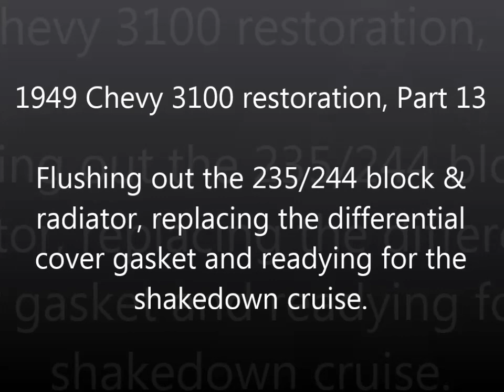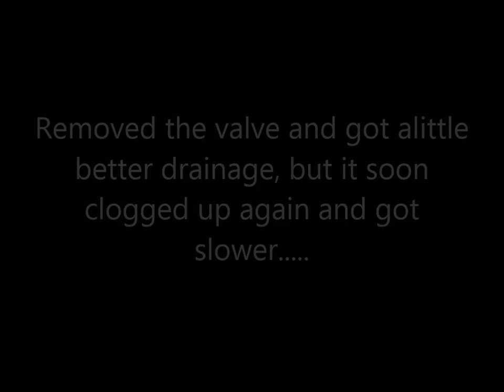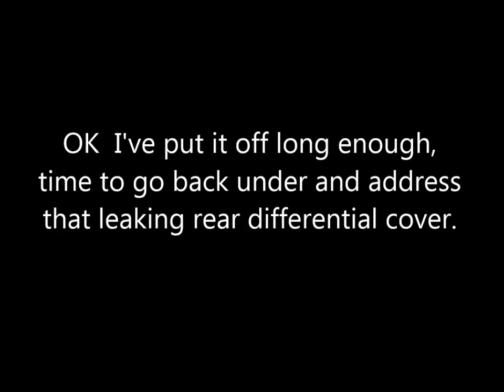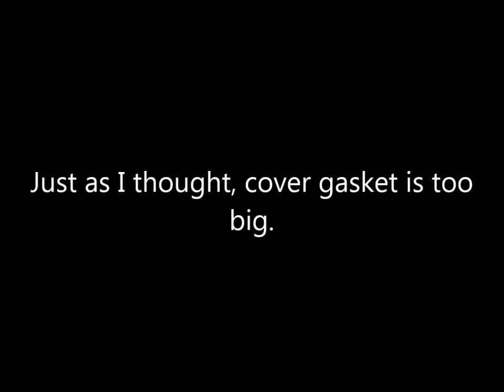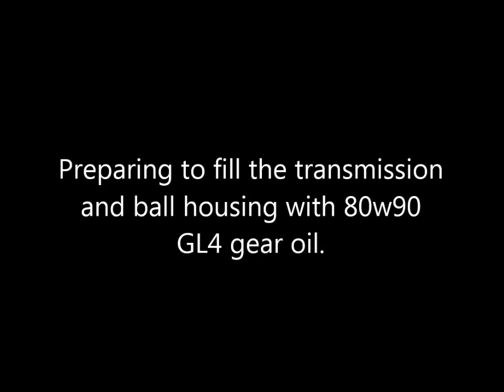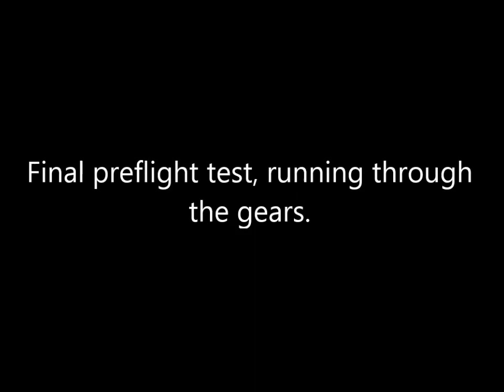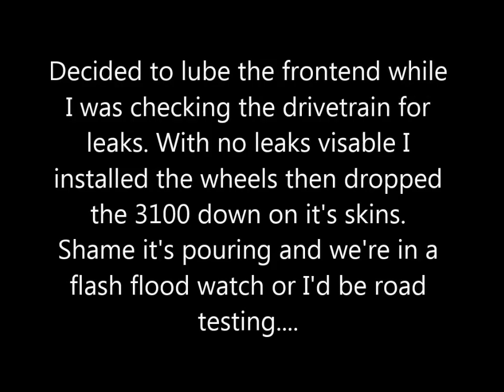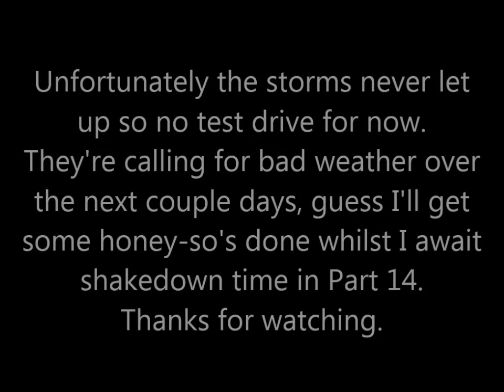1949 Chevy 3100 restoration Part 13, Final preparations for the shakedown cruise.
I'll be draining out the engine/radiator flush and refilling with a 50/50 mix of antifreeze. Had to deal with a clogged block drain in the process.
I addressed the leaking rear differential by using Ultra Grey gasket maker and refilled it, the transmission and ball housing with 80w90 gear oil.
Link to Permatex Ultra Grey gasket maker
Link to stainless steel overflow tube